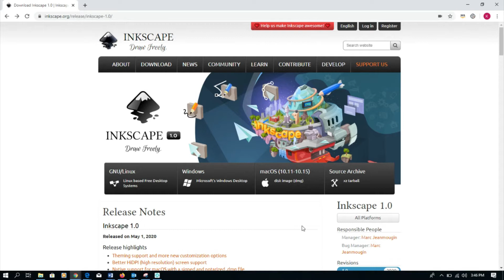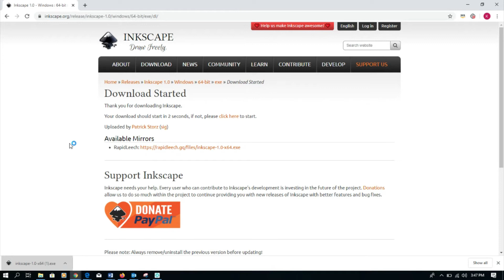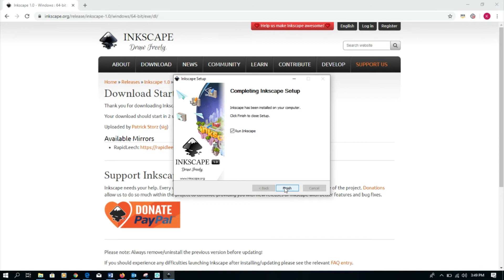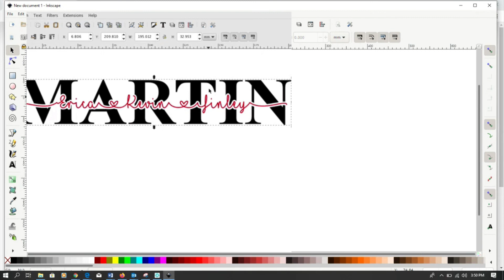How to Install Inkscape 1.0 on Windows (PC) - Updated 2020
Learn step-by-step how to download and install Inkscape 1.0 (latest version) on your Windows (PC) computer for free!